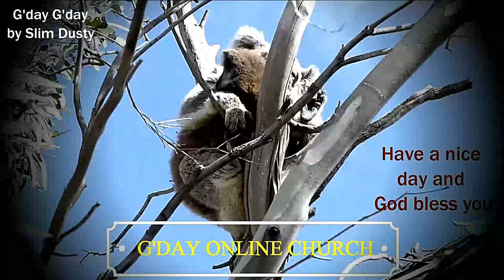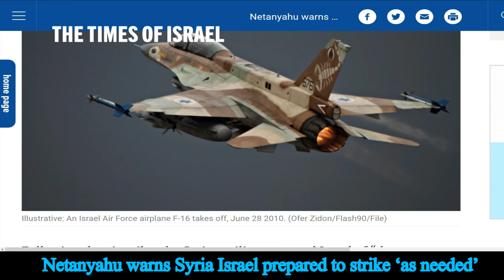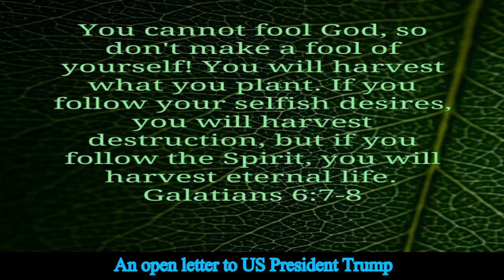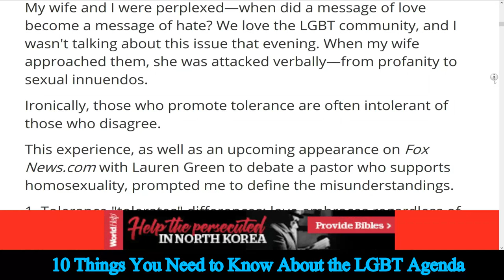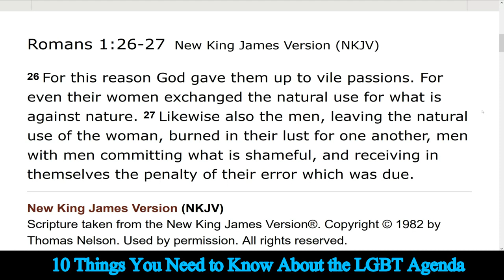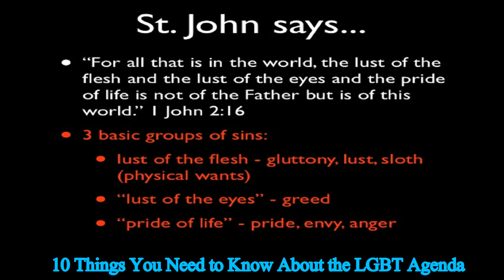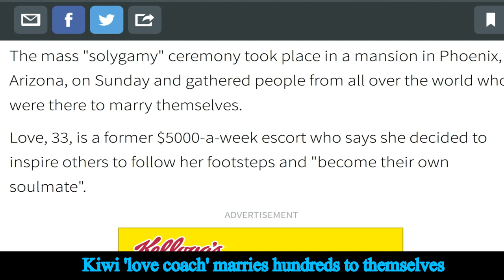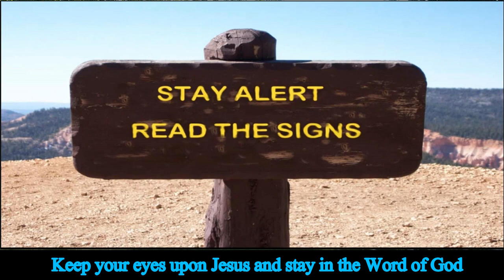MIDWEEK PROPHECY UPDATE OCT 18, 2017 - BLACK DEATH IS KILLING PEOPLE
Netanyahu warns Syria Israel prepared to strike ‘as needed’ …. an open letter to US President Trump …. The Black Death is killing people: Why is Madagascar facing its worst plague outbreak in years? …. 10 things you need to know about the LGBT agenda …. Drag-queen demon reads to kids at Michelle Obama Library …. Kiwi 'love coach' marries hundreds to themselves …. Planned Parenthood celebrates 101 years and 7 million abortions

Please take notice that comments with filthy language, calling people idiots or names and just promoting videos are not published. Thank you for your understanding. God bless you!